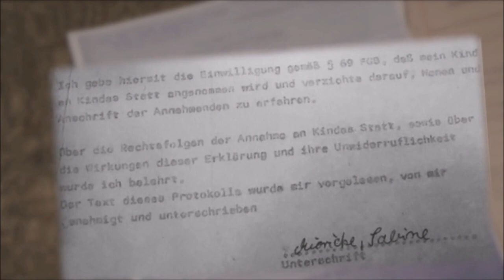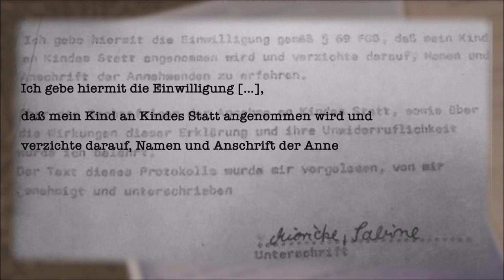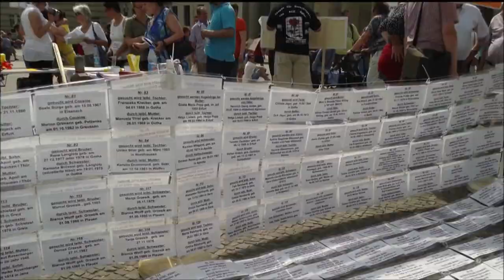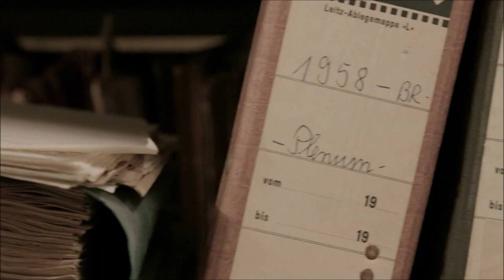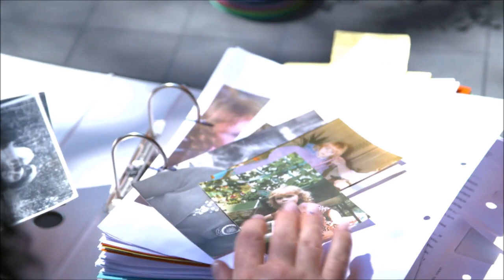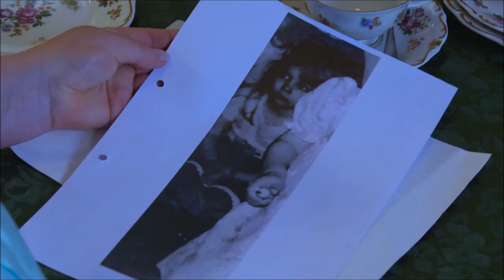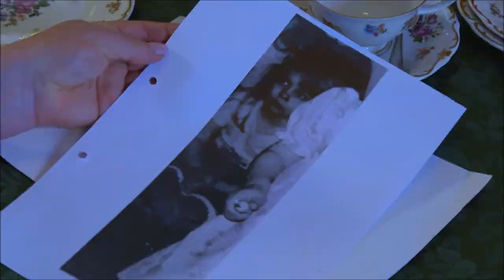Aus der Sendung vom 09.11.2019 bei RTL.